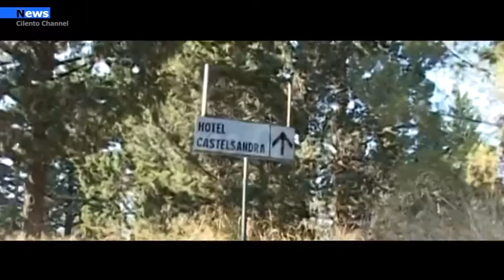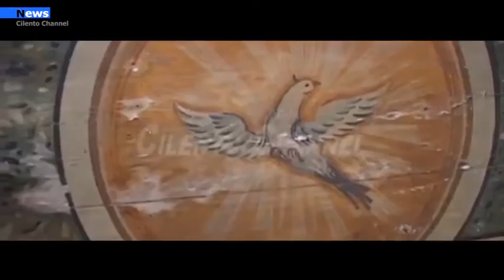Castellabate Contagi, Maiuri Aumentano i guariti sul territorio ma non bisogna rilassarsi.